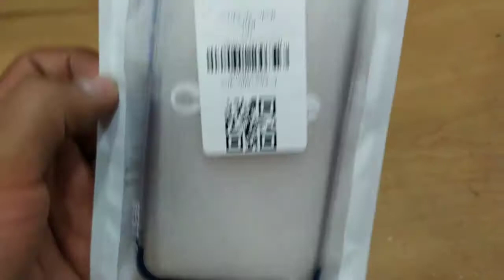Note 6 Pro Slim Shock Clear cubierta de la caja TPU